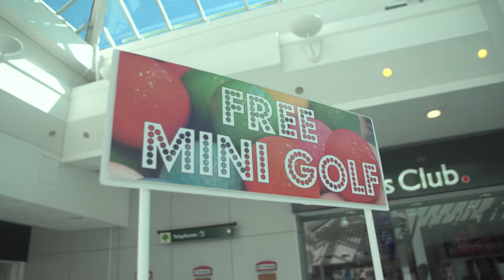Mini Golf at The Oak Mall Shopping Centre